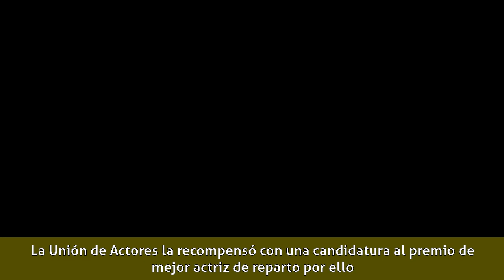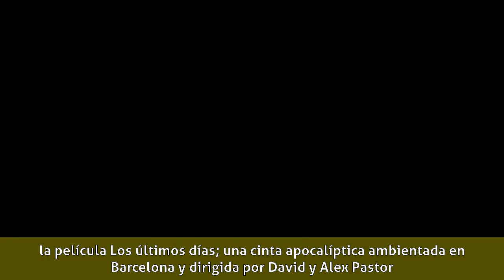Marta Etura - Biografía